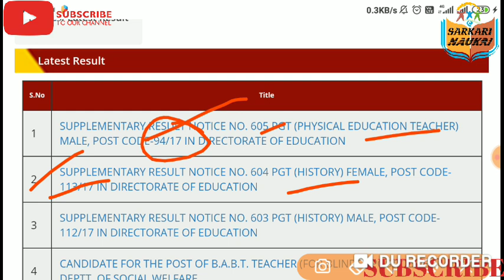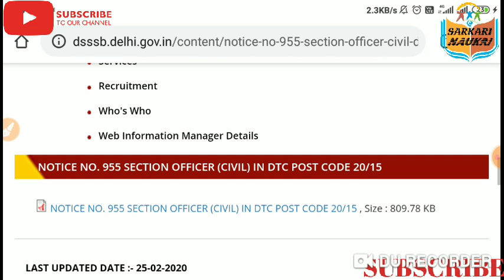परिणाम जारी ||Latest 5 RESULT NOTICE || DSSSB_RESULT, 25/02/20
Dsssb, dsssb Online, dssb online, dssb, dssb result, dsssb result, dsssb latest results notice, dsssb latest notice results, Dsssb result,